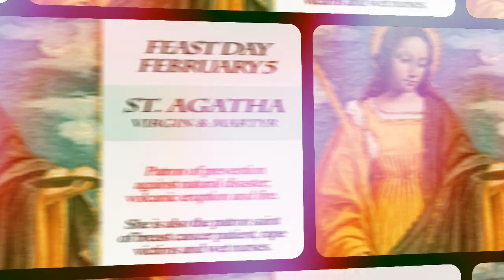Santa Agatha | 05 Februari | Sugeng Pramono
SANTA  AGATHA

Agatha of Sicily, Agatha of Catania, Agatha of Palermo

Seorang gadis Kristen nan cantik bernama Agatha hidup di Sisilia pada abad ketiga.

Gubernur Romawi  mendengar kabar tentang kecantikan Agatha dan menyuruh orang untuk membawa gadis itu ke istana untuk dijadikan sebagai isterinya.

Agatha menolak perintah sang gubernur karena ia ingin mempersembahkan hidupnya bagi Yesus.

"Yesus Kristus, Tuhanku,” ia berdoa, “Engkau melihat hatiku dan Engkau mengetahui kerinduanku. Hanya Engkau saja yang boleh memilikiku, oleh sebab aku sepenuhnya adalah milik-Mu. Selamatkanlah aku dari orang jahat ini. Bantulah aku agar layak untuk menang atas kejahatan.”

Penolakan Agatha membuat sang Gubernur marah. Ia menangkap Agatha lalu dikirimkannya perawan suci ini kerumah seorang mucikari untuk dijadikan sebagai wanita penghibur.

Tetapi sekali lagi sang gubernur menjadi kecewa. Agatha berserah diri sepenuhnya kedalam lindungan Tuhan dan ia berdoa sepanjang waktu.

Walau disekap dalam rumah pelacuran namun ia dapat menjaga kesucian dirinya. Ia dapat menghidari dari semua tipu daya dan bujukan-bujukan jahat mucikari tersebut.

Ketika gubernur tahu bahwa Agatha tidak akan mau berbuat dosa, ia menjadi sangat murka. Ia menyuruh orang mencambuk serta menyiksa Agatha.

Siksaan yang dialami Agatha sangat mengerikan. Setelah tak henti-hentinya dicambuk, sang gubernur kemudian memerintahkan para pengawalnya untuk memotong kedua payudara St. Agatha dan meletakkannya di atas sebuah piring

( legenda pada jemaat Kristen perdana mengatakan bahwa pada malam hari setelah payudara St. Agatha dipotong; St. Petrus dan seorang malaikat Tuhan datang mengunjunginya dalam penjara. Menghiburnya dan memulihkan kembali kedua payudaranya ).

Dalam penyiksaan ini Agatha berdoa dengan lirih; “Tuhan Allah, Penciptaku, Engkau telah melindungi aku sejak masa kecilku. Engkau telah menjauhkan aku dari cinta duniawi dan memberiku ketabahan untuk menderita. Sekarang, terimalah jiwaku.”

Dipotong kedua payudaranya lalu diguling-gulingkan diatas bara api sampai tewas.

Agatha wafat sebagai martir di Catania, Sisilia, pada tahun 250.

St. Agatha dihormati sebagai pelindung para wanita penderita penyakit kanker payudara. Banyak doa mohon penyembuhan yang terkabul dengan perantaraan martir suci ini

Perayaan 05 Februari